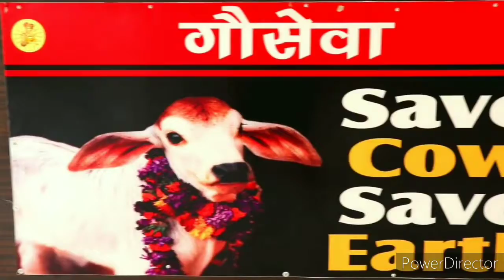ISKCON TEMPLE Kanpur || Radha krishna mandir ||Unique kanpur vlogs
Hello friend Welcome to my channel hope u like the video if u like the video plzz like comment and subscribe and to all u loving you one's family members and all.

|| ISKCON TEMPLE || Radha krishna mandir ||Kanpur ||Unique kanpur vlogs||

And follow me in instagram user name is knp_vlogs